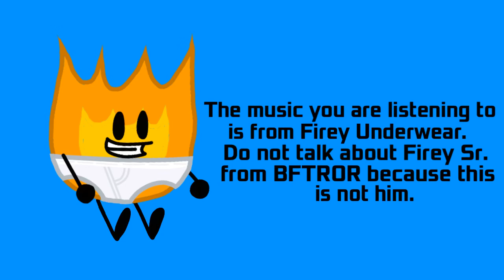September to Remember - Day 11 | 2nd OC Review!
I’m not copying the old description because I forgot to copy and paste

Sorry for the reupload, the old one had my channel name show up on a frame of animation.